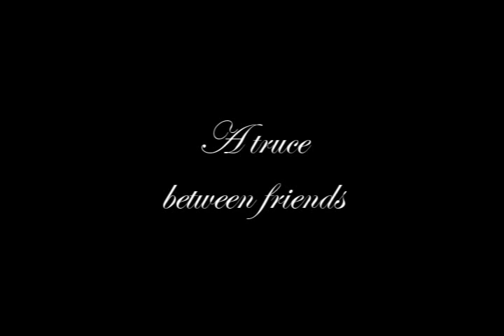Forbidden Trailer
Just a trailer I made for an unpublished novel.